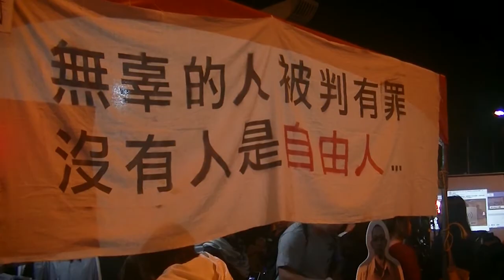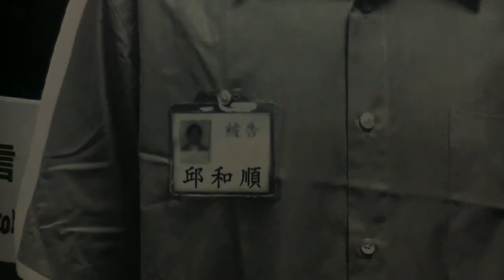2017.12.02感謝大家鬥腳手！鄭性澤獲平反 邱和順、謝志宏仍待援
15年前遭控持槍殺警的鄭性澤，歷經死刑的冤錯審判，終在今年11月中無罪定讞。昨（2）晚在台北寧夏夜市舉行「鄭性澤的夜市人生」晚會，除了向各界聲援朋友致謝，也帶著被關押10640天的死刑冤犯邱和順，以及6367天的謝志宏人形立牌到場，盼各界馳援。